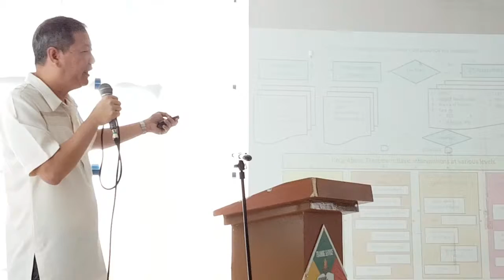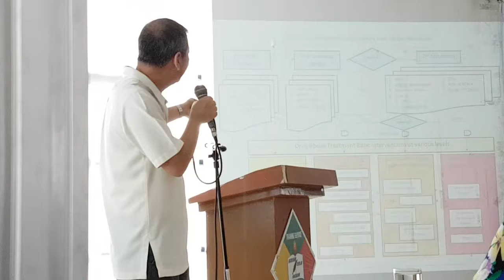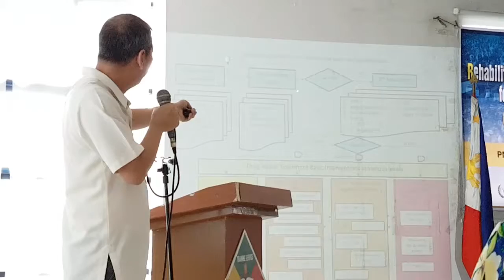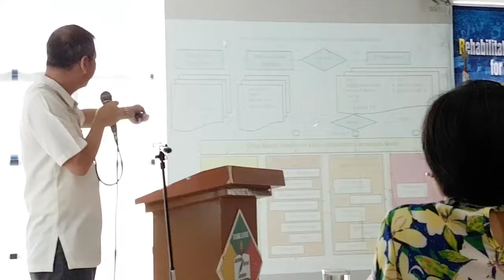Dangerous Drugs Board (DDB) Drug Referral System 1/2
by Secretary Benjie Reyes of the DDB